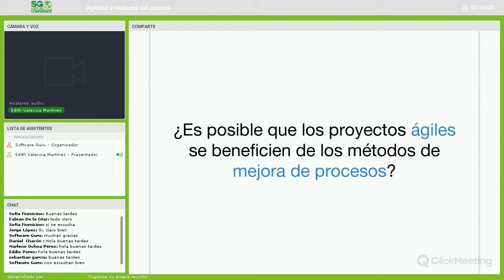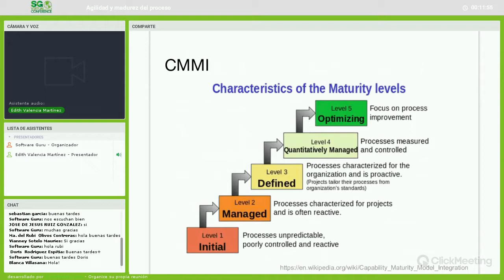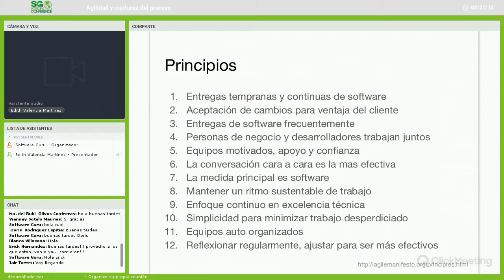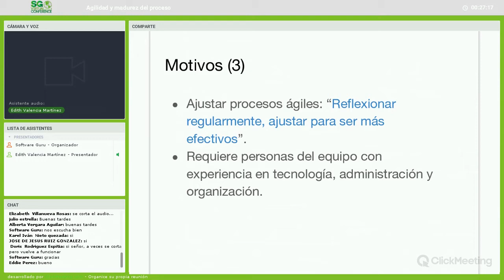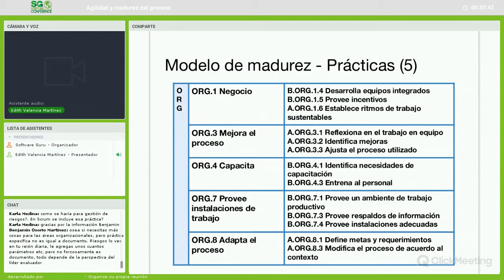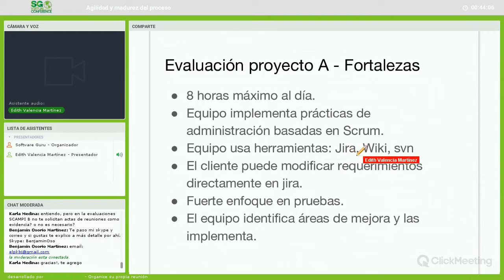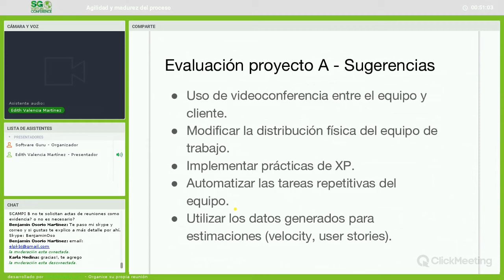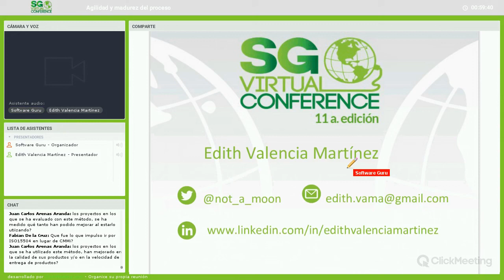Agilidad y madurez del proceso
En esta plática les presentaré un método para la mejora de proyectos ágiles. El método incluye un modelo de madurez de proceso y un método de evaluación adaptado al contexto ágil.